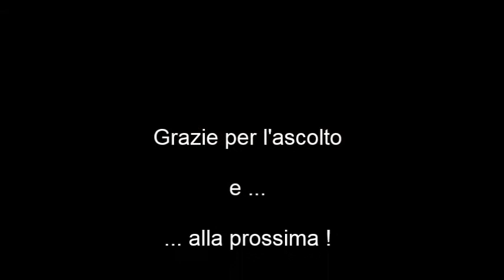L'ONESTA' DE MI' NONNA Trilussa voce Paolo Fiorini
Un altro dei sonetti più famosi del grande Trilussa.